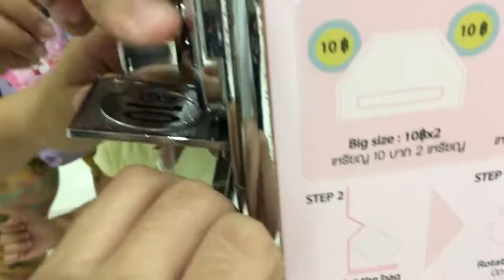VLOG#005 เมื่อพาน้องมาเที่ยวห้าง